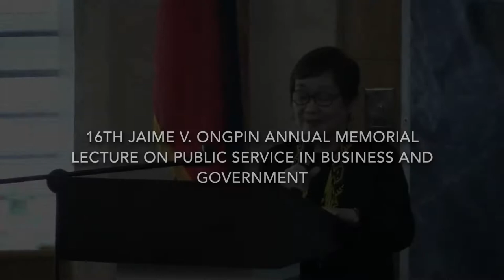Full lecture of Dr. Ma. Lourdes "Honey" Carandang at the JVO Lecture Series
Full lecture of Dr. Carandang's talk on "The Plight of Filipino Children" at the Jaime V. Ongpin Annual Memorial Lecture on Public Service in Business and Government, October 25, 2017 at the Ateneo Professional Schools in Rockwell, Makati City.